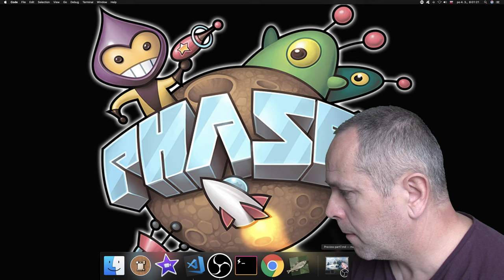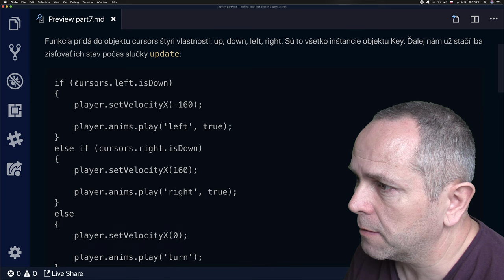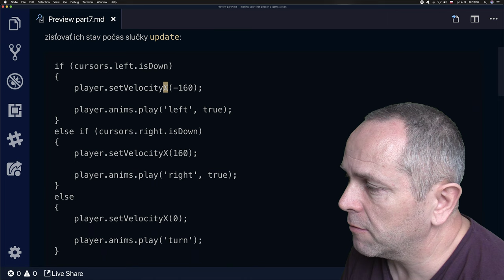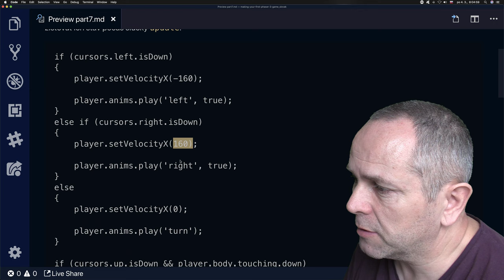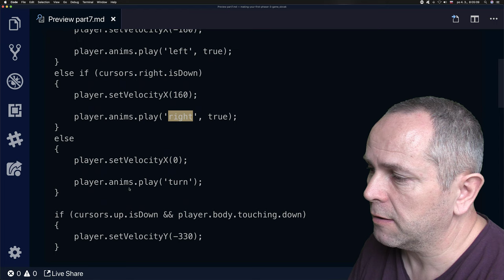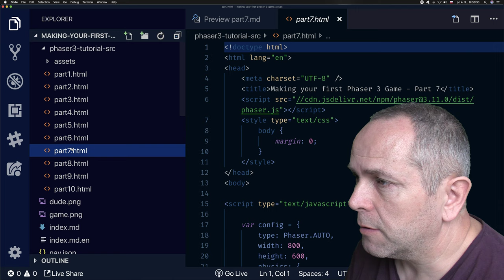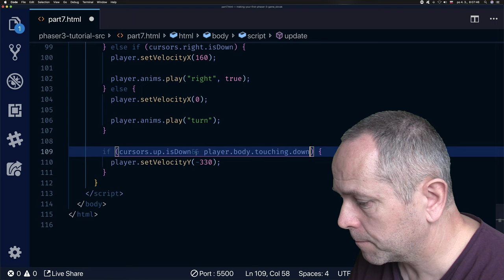👽 1161 Vytvor si prvú hru - 7.časť║Phaser 3 slovensky║ Programovanie s Yetim